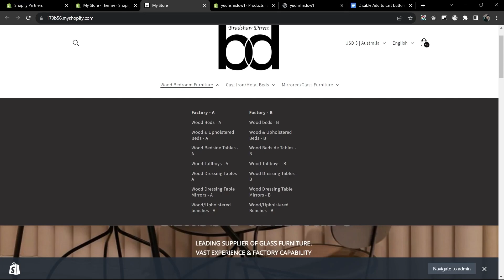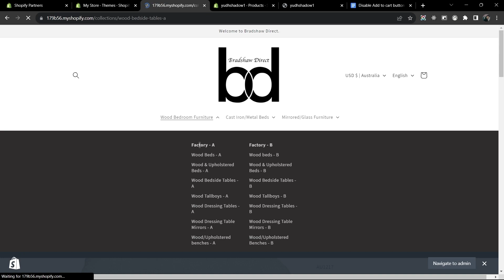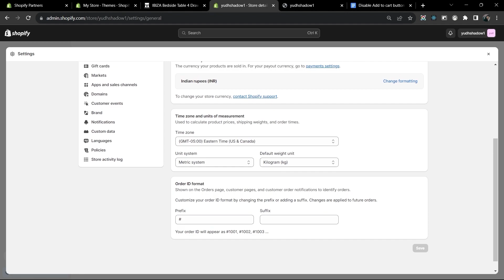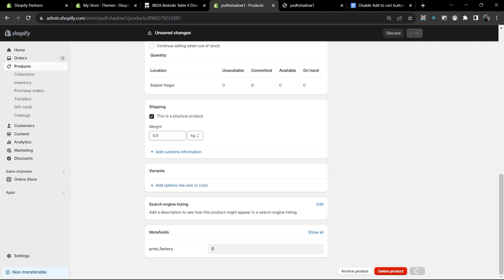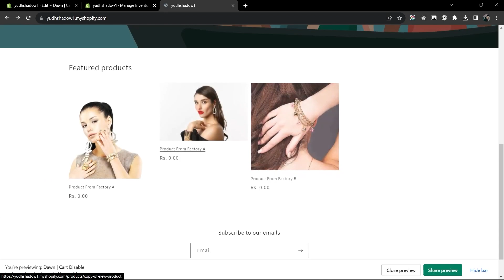How to limit buy product to one collection/vendor per order | Shopify customization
How to limit buying products to one collection/vendor per order | Shopify customization, We've received a custom code request in Shopify to restrict users from purchasing products from different factories. Below, we're sharing the implementation logic for developers to enact this solution without the need for a Shopify APP.

This code can be tailored to various use cases, such as restricting users from buying from different vendors, product types, or collections.

how to list products on eBay.
limit purchases to only one collection.
how to use bold product options.
how to list your eBay item product
how to sell digital products online,
how to create an online store with Shopify,
how to build a Shopify store from scratch